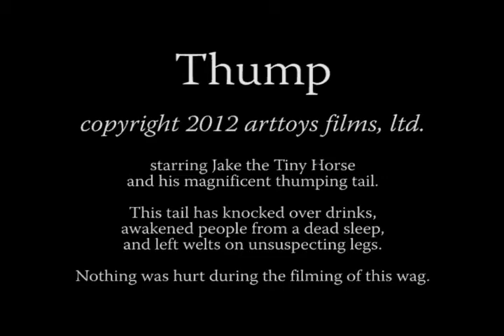Thump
Jake the Tiny Horse stars in this short videodoc about a dog whose seemingly uncontrollable tail incessantly wags and thumps everything in its path.